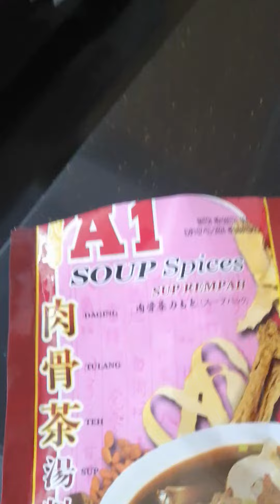Cooking Bak Ku Teh